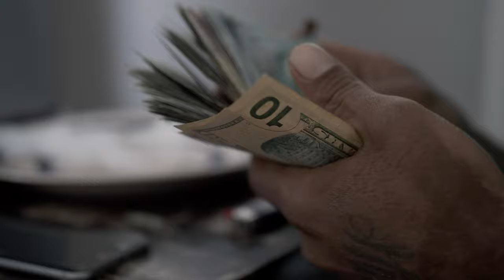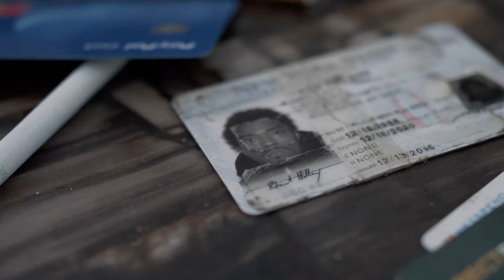Rob Gates - Cant Sleep (Official Video)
This song is produced by Chup, from 💉💉Rob Gates 💉💉 album "Rob Like Get Robbed". - Official